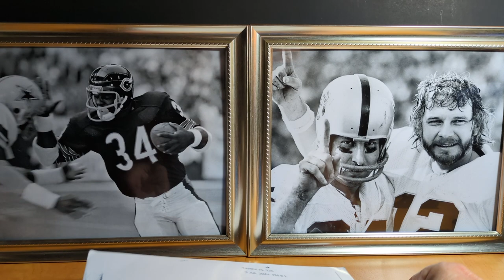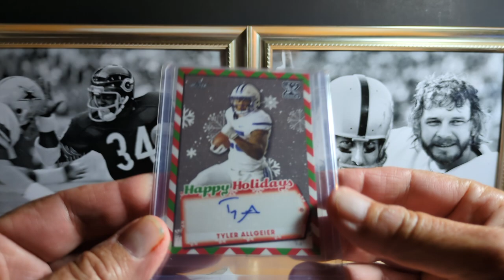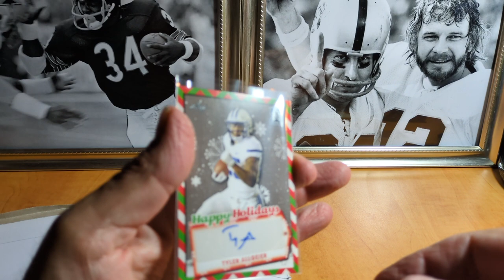WHO AM I? RB 2018-21 BYU. 2022 NFL Draft 5th Round 151 Overall Atlanta Falcons 2022-23.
EBAY STORE

WHO AM I? RB 2018-21 BYU. 2022 NFL Draft 5th Round 151 Overall Atlanta Falcons 2022-23.COLLEGE STATS: Rush Attempts 452, Yardage 2904, Average Per Rush 6.4, TD's 36. Receptions 46, Receiving Yardage 437, TD 1.
NFL STATS: Atlanta Falcons 2022-23 Games 33, Games Started 10, Rush Attempts 396, Yardage 1718, Average Per Rush 4.3, TD's 7, Receptions 34, Yardage 332, Longest Reception 75, TD's 2. WHO AM I???